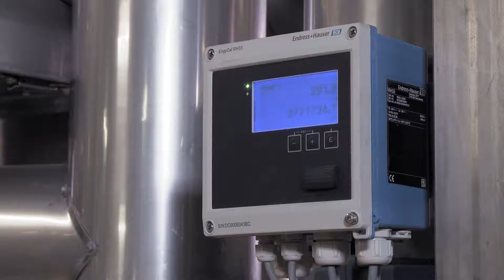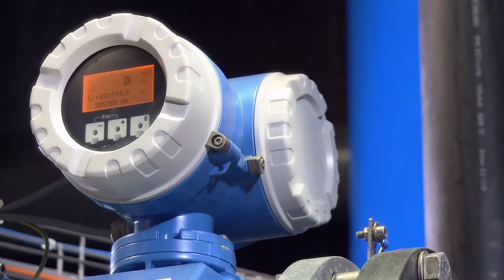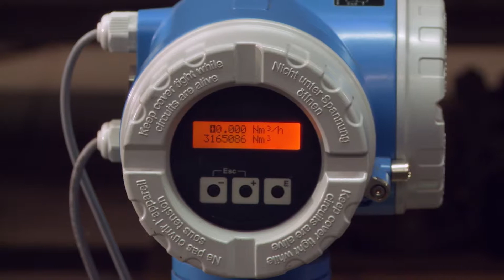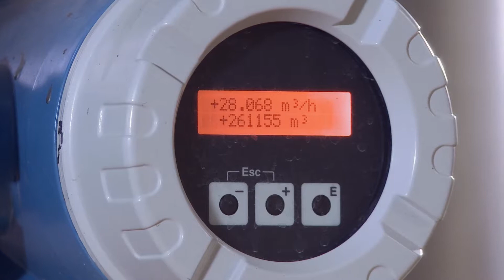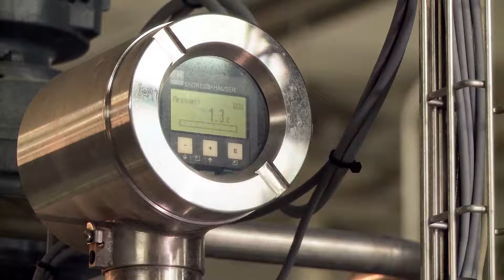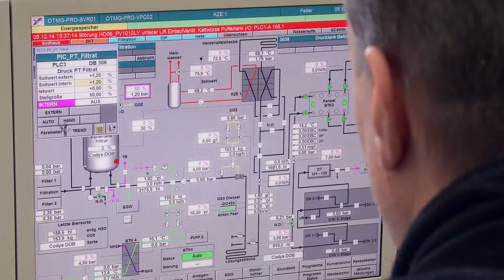Messtechnikkomplettlösung für die Brauindustrie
Im Applikations-Video erklären wir die Messtechnikkomplettlösung für den Standort Mönchengladbach und wie sie funktioniert. Außerdem zeigt der Film die Vorteile, die durch kompetente Beratung eines Komplettanbieters entstehen, wie z. B. signifikante Energieeinsparungen.

5:29 minutes